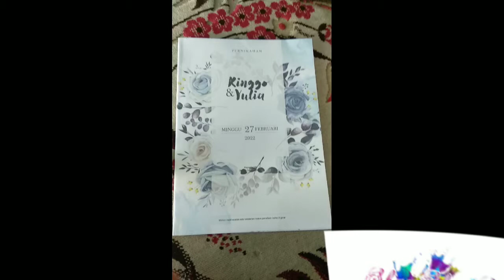Undangan Dark Blue Elegan